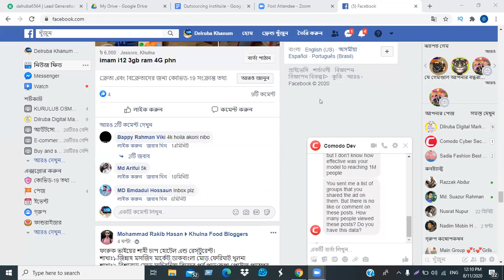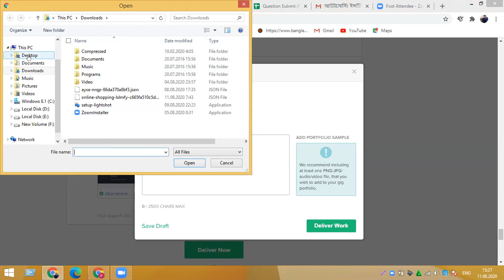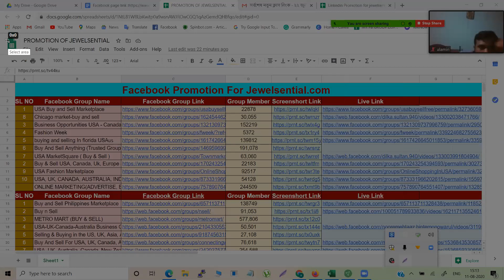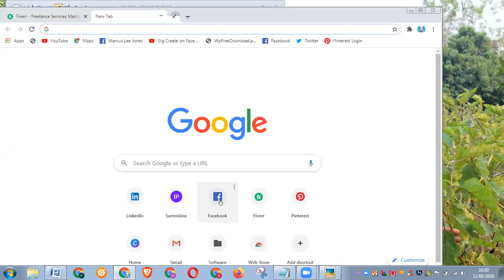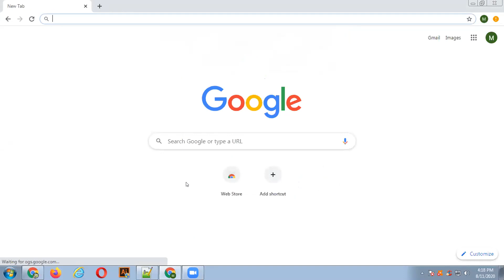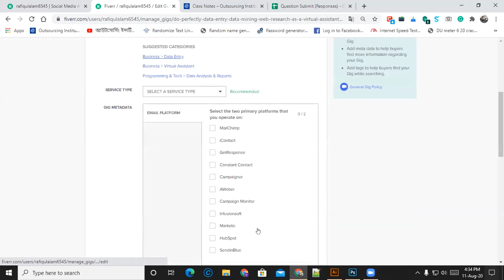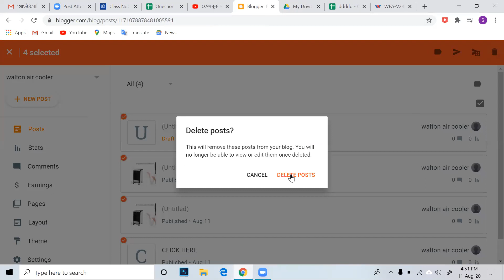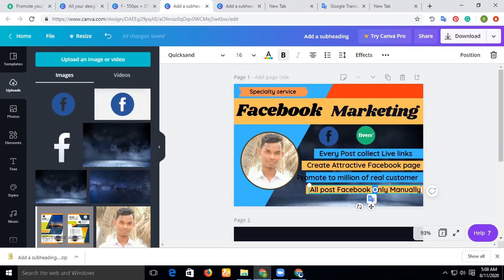FARUK HOSSAIN | SUPPORT CLASS | August, 11, 2020